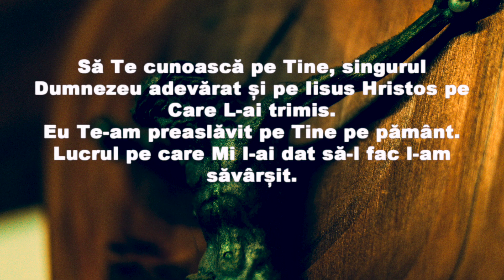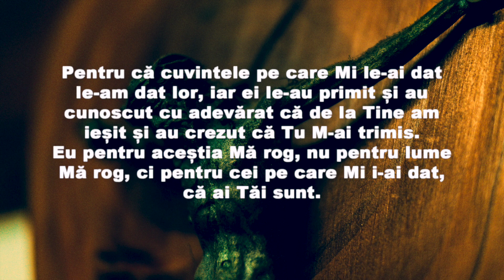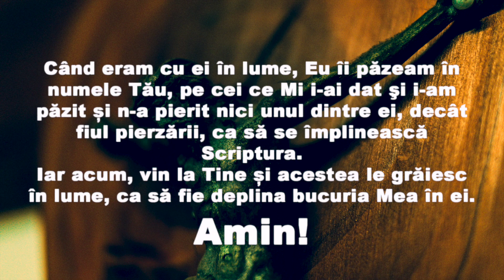Rugăciunea pentru sănătate a lui Iisus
Această rugăciune pentru sănătate către Iisus Hristos este un apel profund la har divin, vindecare trupească și sufletească și îndrumare spirituală. Prin cuvinte rostite cu credință ortodoxă, smerenie și devotare, ne încredințăm în mâinile lui Hristos, cerându-I ocrotire, putere duhovnicească și alinare în momentele de suferință. Rugăciunea aduce liniște sufletească, pace interioară și speranță, întărindu-ne credința și apropiindu-ne de iubirea lui Hristos. Este o cale sfântă de a căuta binecuvântarea divină și de a găsi curaj și împlinire spirituală în fața provocărilor vieții.

Rugăciune pentru sănătate, Iisus Hristos, Credință ortodoxă, Vindecare trupească și sufletească, Har divin, Ocrotire, Putere duhovnicească, Liniște sufletească, Pace interioară, Speranță, Iubirea lui Hristos, Îndrumare spirituală, Rugăciune puternică, Smerenie, Devotare, Binecuvântare divină, Curaj, Împlinire spirituală